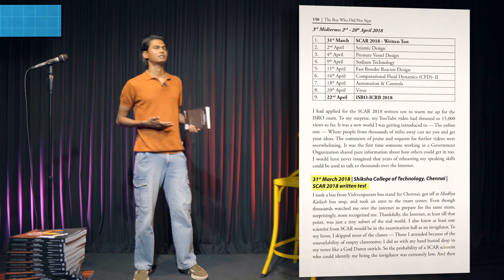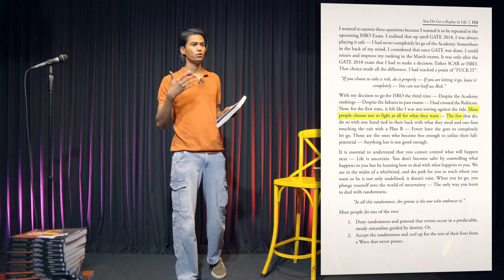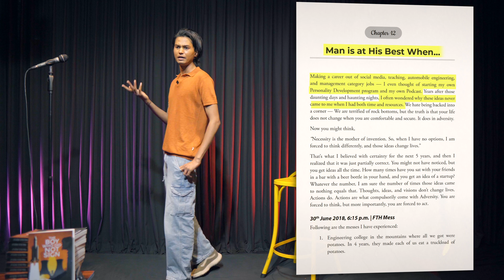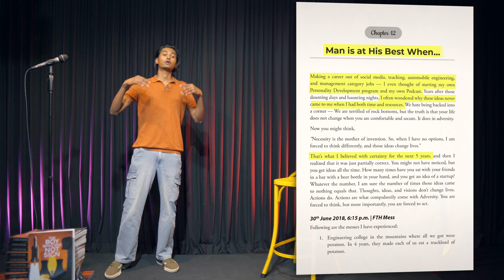Explaining the ROCK BOTTOM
Ashish Ranjan is an ex-ISRO, ex- BARC Scientist. He has spent the past 5 years writing a book on his experience of getting selected and working in India's Nuclear program and how he worked his way up into India's space program despite his poor academic background. Ashish had scored 53/100 in Mathematics and 61/100 in Physics on his 12th boards. He had even failed Physics in his 11th Standard. Ashish never got admitted to top universities for his B.Tech. like IITs or NITs. Yet, he made his way into India's two of the largest research organizations as a Scientist. He has recently published a Book, "The Boy Who Did Not Sign" which is a fictional story inspired by a true event in Ashish's life in BARC. The book is about pursuing a dream career despite our limitations and disadvantages, about relationship dynamics we all face, about doing the right thing, and much more. The Boy Who Did Not Sign is now published worldwide (Paperback + eBook).
📙 Get a copy of Ashish's Book, The Boy Who Did Not Sign
Improve Spoken English in 30 days by joining Art of Speaking by Ashish ranjan
⭐️ Qualifications of Ashish Ranjan:
➡ Mechanical Engineer
Ashish Ranjan:
🎙️Ashish Ranjan Talks (Podcast):
4. Amazon music